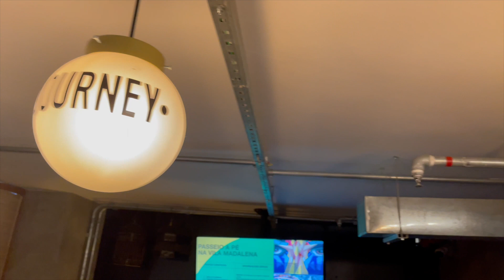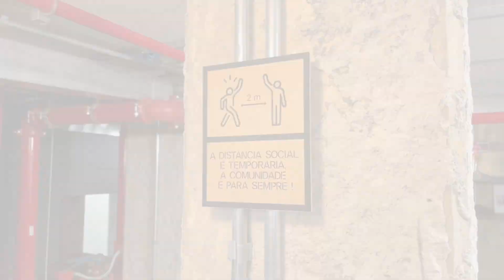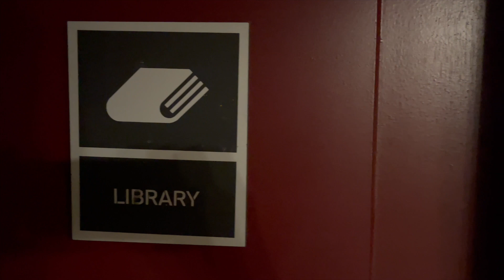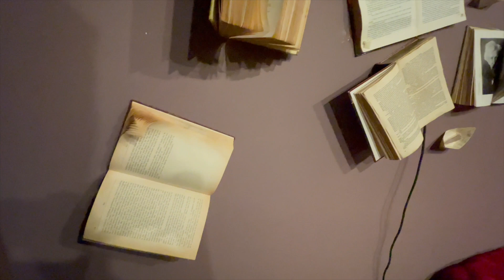FIM DE SEMANA EM UM HOTEL VEGANO - SELINA AURORA HOTEL - JUST GOmes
Recentemente um amigo meu, dono de um dos melhores restaurante veganos que eu conheço, me recomendou ir conhecer o Green Kitchen, um restaurante vegano que fica dentro do Selina Hotel, na Rua Aurora, no centro histórico de São Paulo.

E ao pesquisar mais, descobri que não somente o Green Kitchen é vegano, mas sim todo o hotel! Não pensei 2 vezes e fiz logo a nossa reserva!

Fomos nós passar um fim de semana no primeiro hotel vegano do Brasil. Eles se preocupam com cada detalhe, desde a alimentação (é claro) até produtos cosméticos como shampoo e sabonete, por exemplo.

E como foi a nossa experiência durante o fim de semana?

Vem ver!

Só vai!
Just go!
JUST GOmes!!

Selina Aurora São Paulo:
Av. Vieira de Carvalho, 99 (esquina com a Rua Aurora)
República - São Paulo - SP

MINUTAGEM:

0:00 Introdução
0:56 Recepção, Lobby e Restaurante Green Kitchen - Selina Aurora
2:17 Mezanino - Coworking e Cozinha Compartilhada - Selina Aurora
3:17 Mezanino - Biblioteca - Selina Aurora
5:07 Mezanino - Cinema - Selina Aurora
7:45 Tour do Quarto - Selina Aurora
13:55 Café da Manhã Vegano - Selina Aurora
14:21 Encerramento

EQUIPAMENTOS UTILIZADOS:

Camera Canon G7X Mark II

Camera Canon SL3

Microfone Rode Videomicro

Tripé para Câmera